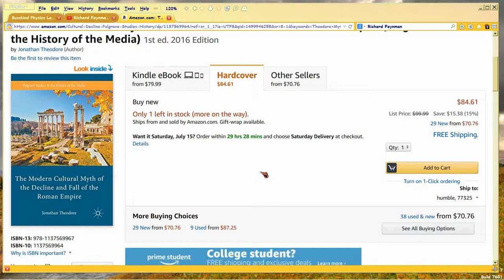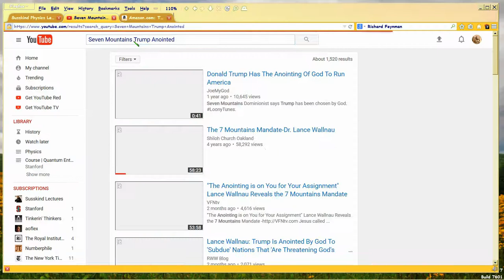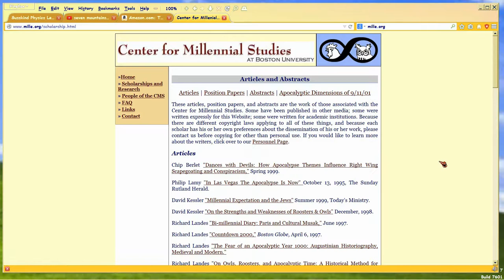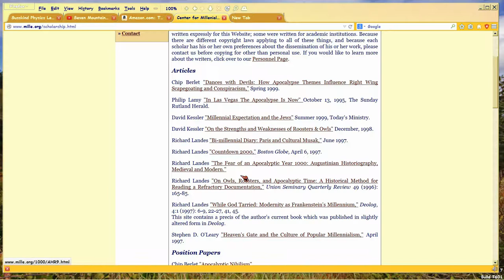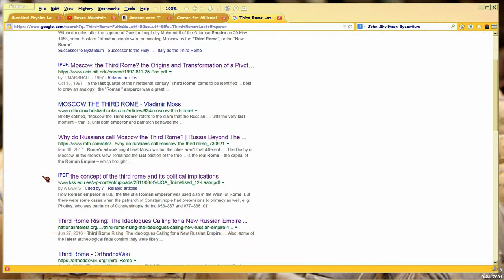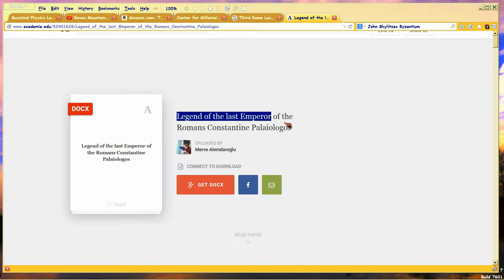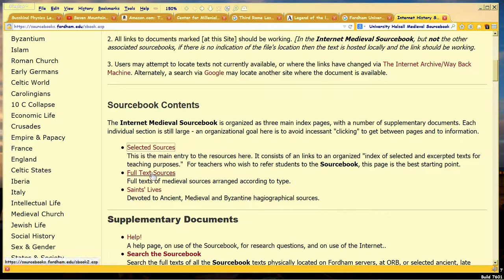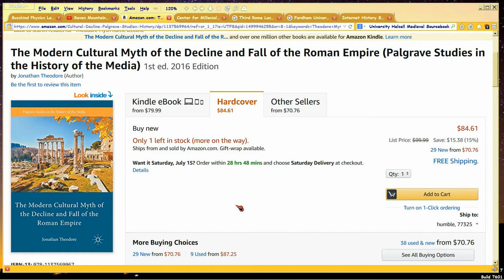Revived Rome, Russia, Trump, and Prophecy?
Watch in 1080p. This  is a mini-book review.  Its import requires explaining.
The book

*Book traces history of the world's obsession with Rome's 'fall'.  I don't think that's been done before.  If you're into Bible, you know it teaches such obsession continues to the end of time, a claim hard to believe on its face.  This book inadvertently helps you prove believability.

Apart from the book, it so happens that
*Christians behind DT and PUTIN think they'll bring Christ back if they REVIVE ROME, take over politically.
*Cuz, as happened 1000 years ago, a significant anniversary of Christ's death will soon occur (2030).
*So the Christians behind Putin and Trump, are trying to take over 'in time' for that expected arrival.  Same thing was going on about 1000 years ago, and even prior, depending on how you account the millennial math.

Takes 40 minutes to explain those concepts.  If you've been following along in the Matt24 playlist, it will be easier to understand.

ASSOCIATED LINKS

Third Rome Sect backing Putin and the Last Emperor myth

Twitter: my @brainouty name plus ThirdRome and SevenMountains hashtags, as I've been collecting data on this topic since the first GOP debate where Trump was so weirdly pro-Putin. I didn't know the Matthew 24 material then, but found out about SevenMountains almost right away, cuz Ted Cruz is my senator, @walid_shoebat warned about SevenMountains re Cruz, and someone in Youtube warned me as well.

Bear in mind, these are all independent sources.  None of them contend the Trump-Russia connection.  That is my contention from reading all their stuff, plus the material now furnished in the Matthew 24 playlist showing the prophecy of this Revived Roman Empire being a trend of prophetic history. Which, has unusual relevance for our time right now.

Key issue: WHAT is 'Rome'?  That explains the obsession, too.  For if you go through the above material (excluding my own), you find out many 'empires' or 'kingdoms' before and after Constantine MOVED 'Rome' to (modern name) Istanbul, have claimed to be the prophesied Rome or her successor.  Consistently, and in timing patterns often linked to chiliasm.  The fever began right after Christ died, cuz everyone expected His Return by 70 AD or soon after.

I do NOT contend the Rapture is upon us.  I DO contend, the psychology of the groups behind Trump and Putin DO think they are bringing about the 2nd Coming, as indeed the Crusaders thought 1000 years ago.  Muslims have a similar doctrine, called the arrival of the Mahdi (who is also 'Issa', their name for Jesus Christ).

You can see a psycho-religio-political powder keg forming, right?  Maybe not WWIII, but definitely disruptive.

History is about to repeat itself, and the trick is to give you independent materials so you can see how and why, whether or not you believe our findings in Matt24.  Cuz you don't actually need that prophecy, to see the historical trends moving toward another crusading denouement.  But we spent the last 130+ videos showing that such prophecy exists; so the prophecy interp, is at least worth some added consideration.

THEREFORE, a DISCUSSION thread is in Frankforum for your use if you like.  You do not need to join, to post.